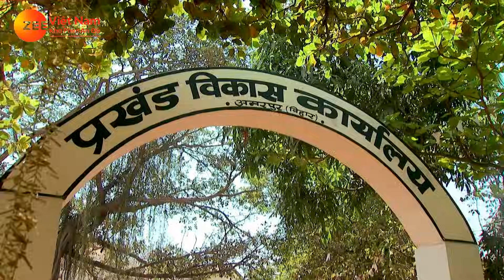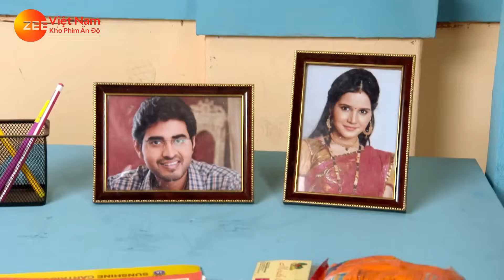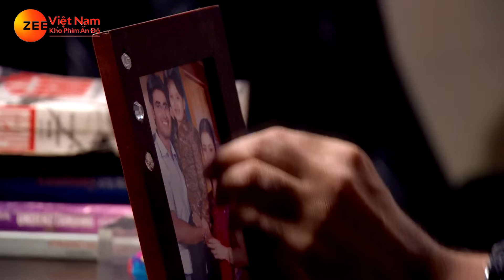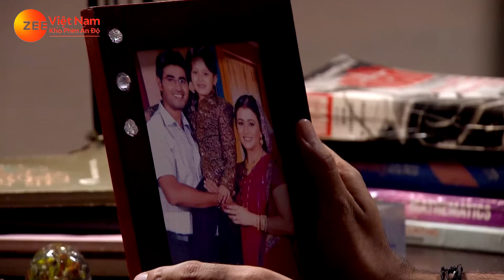Vượt Lên Số Phận - Tập 82 | Phim Bộ Tình Cảm Gia Đình Ấn Độ Mới Hay Nhất | Lồng Tiếng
501 SILVERSIDE RD STE 105.
501 SILVERSIDE RD STE 105.